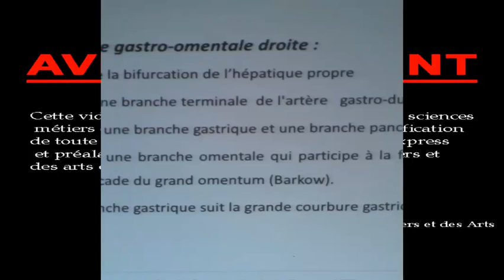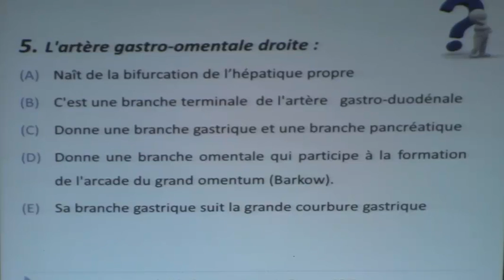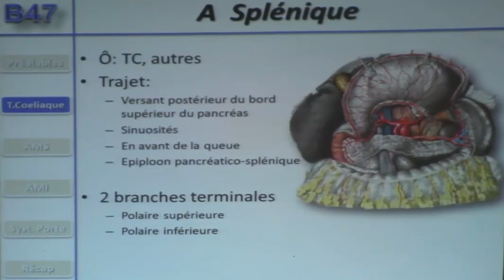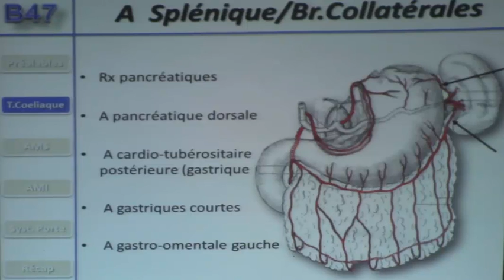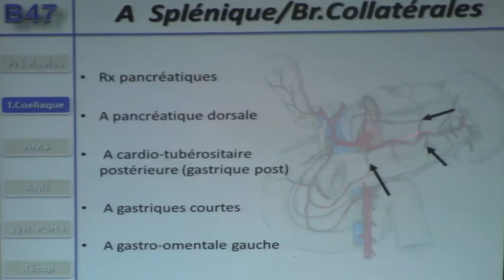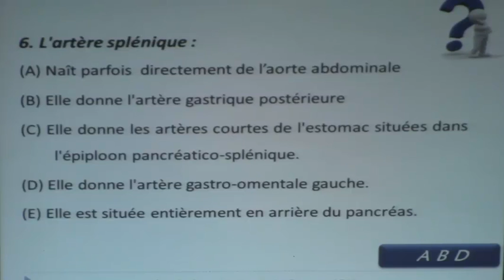VAISSEAUX DU TUBE DIGESTIF PARTIE3